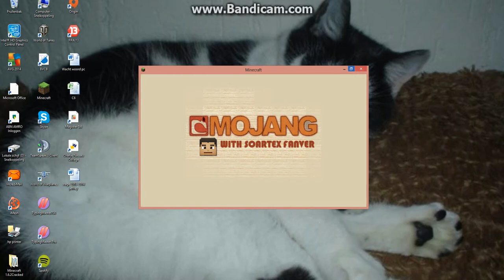stukje verder met de achtbaan episode #2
sry dat het maar zo kort is :( i.v.m dat ik geen gekochte versie heb van bandicam gebruik ! ik vind fastone cupture beter !!!